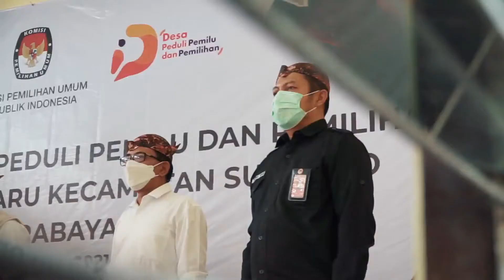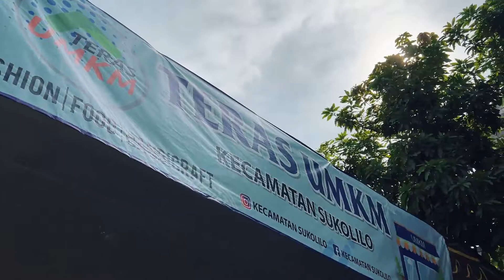DAMPINGI WALIKOTA SURABAYA HADIRI PEMBEKALAN KADER DP3 KELURAHAN SEMOLOWARU.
Walikota Surabaya, Eri Cahyadi didampingi Kapolrestabes Surabaya menghadiri pembekalan Kader Desa Peduli Pemilu dan Pemilihan, Kelurahan Semolowaru Sukolilo, Rabu (13/10/2021).
Dalam giat yang dilaksanakan di kantor Kelurahan Semolowaru ini, hadir pula Komisioner KPU RI, Arief Budiman untuk memberi pembekalan kepada 25 kader dari wilayah Kelurahan Semolowaru.